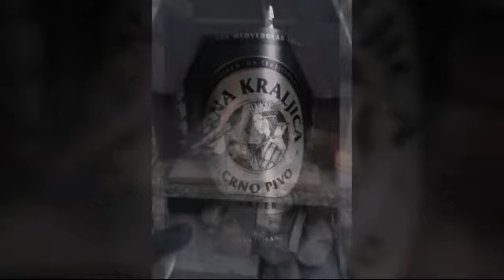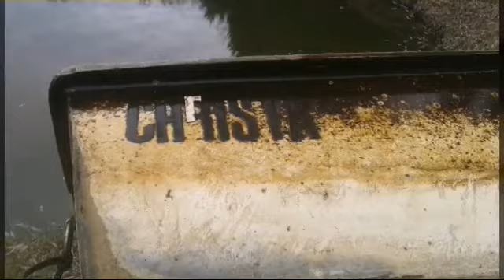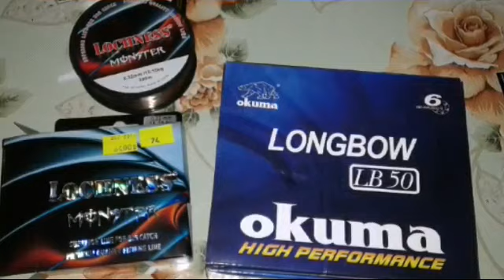Manuel Mihajlović Ivona Vrdoljak